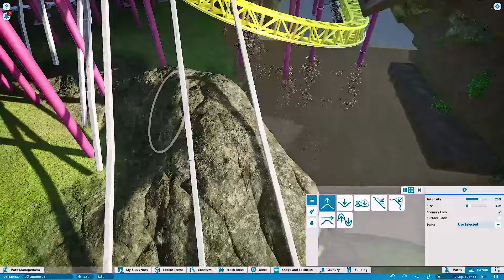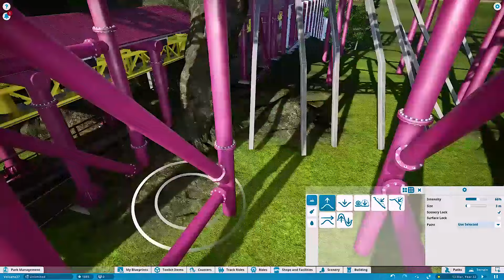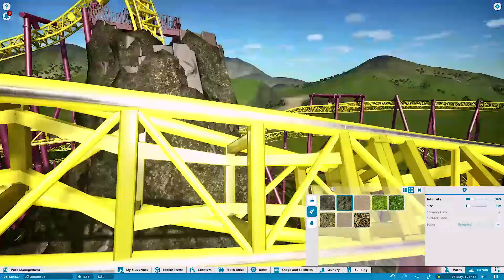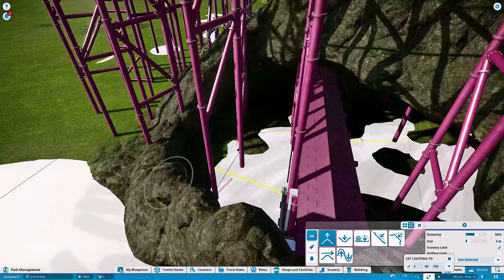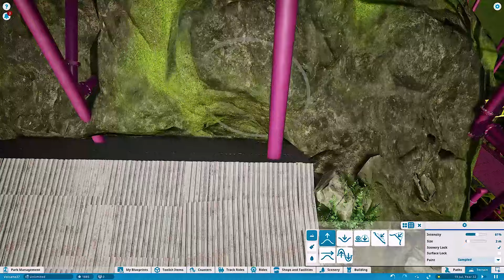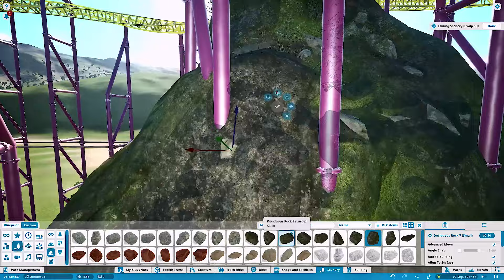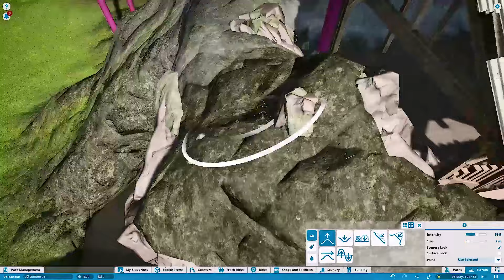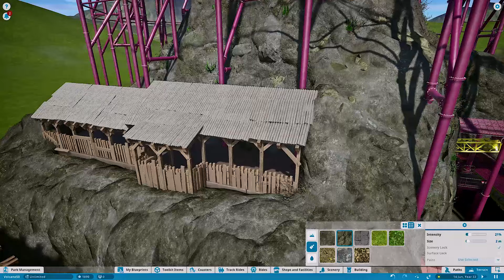"Volcano - The blast coaster" recreation - Episode 14 - Planet Coaster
So I continued on the volcano itself with the same pieces. But after almost finishing it I wanted to try redoing it with terraforming and terrain paints. I think this is way better so I removed the pieces I did before that.